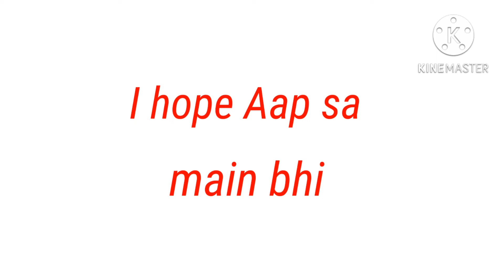my first introduction short video yuotube video misskhan #